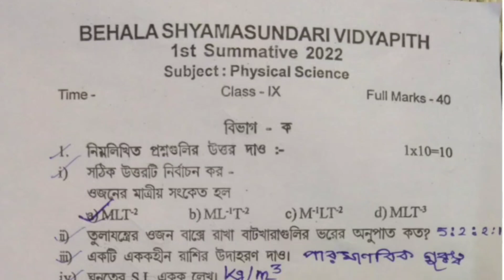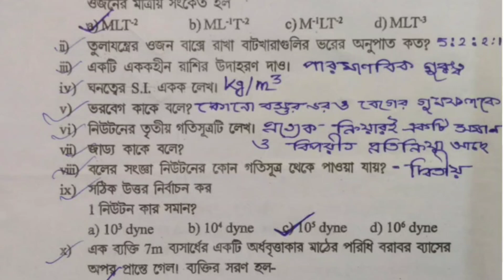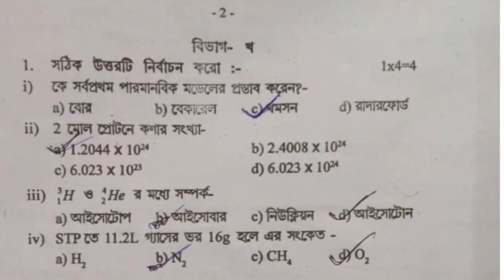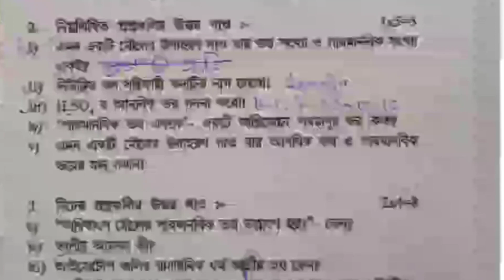Class 9 Physical Science 1st Unit Test Exam Question Paper 2022. Solution